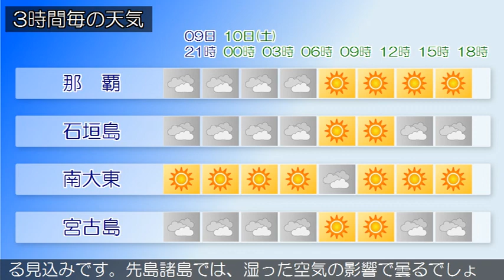2018/11/09 沖縄地方の天気予報 夕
沖縄地方は、高気圧に覆われておおむね晴れています。久米島は、前線や湿った空気の影響で曇っています。９日は、前線や湿った空気の影響により、沖縄本島地方と先島諸島では次第に曇り、先島諸島では所により一時雨が降る見込みです。大東島地方は、高気圧に覆われておおむね晴れるでしょう。１０日の沖縄本島地方と大東島地方は、高気圧に覆われておおむね晴れる見込みです。先島諸島では、湿った空気の影響で曇るでしょう。